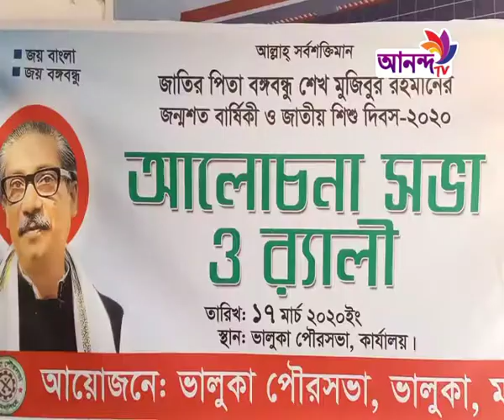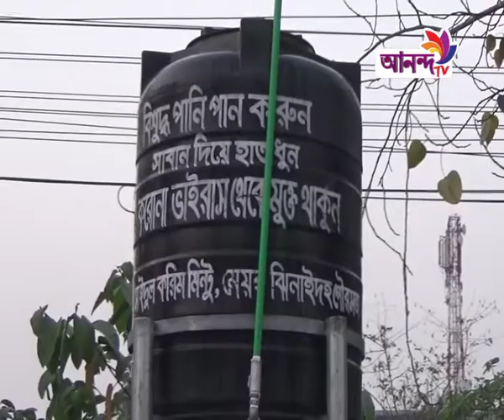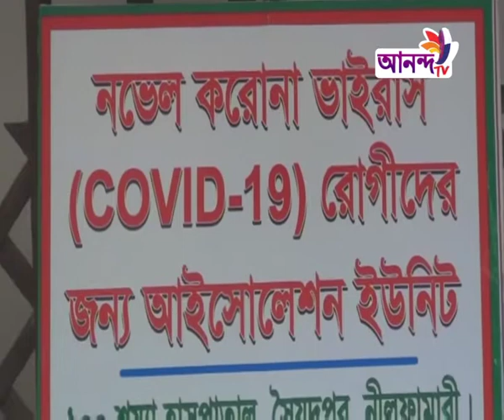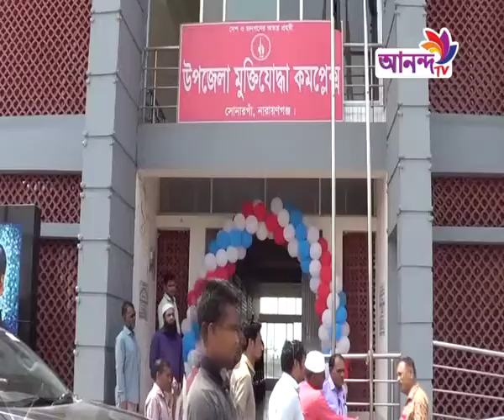2nd part ।। আনন্দ টিভি প্রাইম নিউজ ।। আনন্দ টিভি বাংলাদেশ